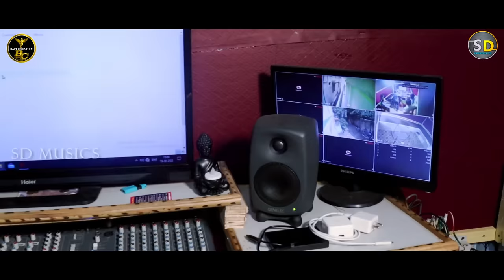Tu Helu Mo Jibana- Official 4k Odia Song| Sourav Mohanty | Subhalaxmi Dash | Pintu| Sarada|Sd Musics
🙏 Om Shree Ganeshaya Namah 🙏

Sd Musics in association with Bapi Creation presents

☞ SONG - TU HELU MO JIBANA - 4K Studio Version Song
☉ Singers- Sourav Mohanty & Subhalaxmi Dash
☉ Music Director- Pintu Das
☉ Lyrics- P Sarada
☉ Music Arrangement - Pintu Das
☉ Publicity design- Black Canvas RGF
☉ Dop and Edit - Bapi Editz and Photography
☉ Dubbing- Pintu Das
☉ Mixing and Mastering- PM Studio,  Cuttack
☉ Channel Management - Amit Kumar Behera
☉ Producer- Sd Musics
☉ Channel Head- Dr. Sourav Mohanty
☉ Promotion Partner- Rajesh Jha
☉ Production Manager- Frank Rakesh (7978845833)
☉ Creative Head- Bapi D Gudboy
☉ Supporting Partner- Ecstasy Productions
☉ Digital Distribution - Amara Muzik Odia

Special Thanks- Niranjan Mohanty,  Prakash Moharana , Rajesh Jha , Debasis Panda

Lyrics:-

Jebe to sinthi re mo naa ra sindura lagiba
mati bodhe suna palati jiba
jebe to hata re mo naa ra mehndi lagiba
adina re megha barasi jiba
pruthibi re nua kari
haba gote niyama
aasibani marana thiba jaen prema
chidibani kebe ama bandhana
tu hebu mo jibana
mu hebi to jibana

gadhibi tate nija hate mu mati kandhei te pari
rakhibi Tate mo chatire jibuni para kari
to naa re pindhibi mu gala re mangalasutra
tu mangala paibu nije karibi sabitri brata
Ishwara nka aage mu karuchi re guhari
tu au mo bina habuni re kahari
besi dura nahi au se dina
tu hebu

Mu jetiki bhala nuha besi tu bhala pau
mo jibana badali gala to sindura nau nau
jie jahaku bhala pae taku kasta die nahi
dabuni kasta mo mane kebe
banchichi mu to paen
tikili ra jagaku neigala sindura
kehi jane nijathu heigala nijara
sata hela aaji mo sapana
tu hebu

👉..Keep Loving..!!

👉..Keep Sharing..!!

New Odia Romantic Song
New Odia Album
New Romantic Song Ore maheru,
Odia Song,
Odia Evergreen Song,

* ANTI-PIRACY WARNING *
This content is Copyright to SD MusicS. Legal action will be taken against those who violate the copyright of the following material presented! 2021.All copyrights reserved with SD MusicS.